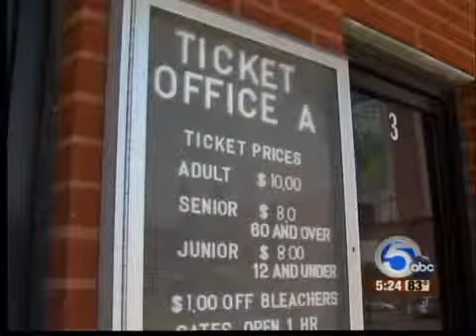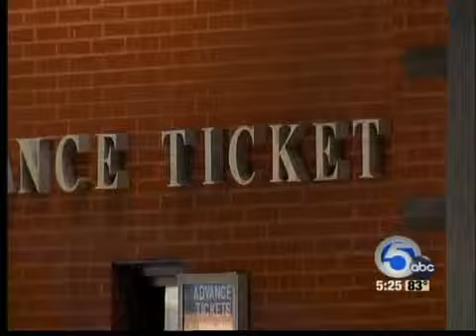Aeros get ready for baseball, family fun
Baseball season is back in Akron, as the Aeros prepare for the home opener on April 15.